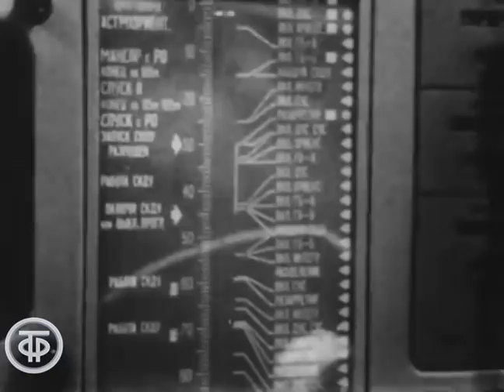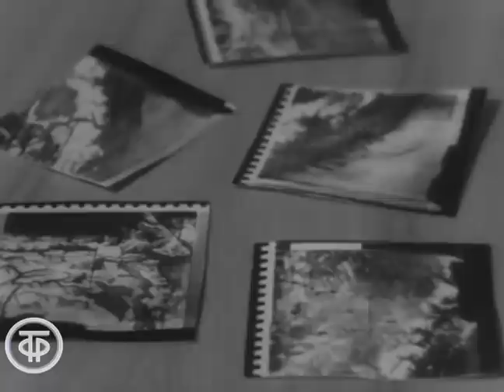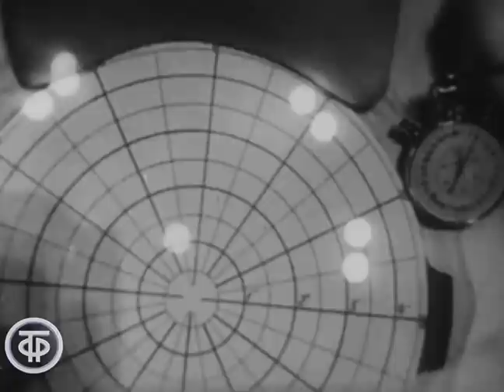Земное притяжение. Научно-популярный фильм (1970)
Земное притяжение. Научно-популярный фильм
О подготовке и проведении космического полета на корабле "Союз-9" в течении 18 суток с экипажем в составе Андрияна Николаева и Виталия Севастьянова в 1970 году. В фильме участвуют советские космонавты А.Филипченко, В.Горбатко, В.Волков, В.Шаталов и другие.

Автор сценария - Андриян Николаев
Автор сценария - Виталий Севастьянов
Автор сценария - Борис Коновалов
Режиссер - Юрий Сальников
Оператор - Василий Марченков
Оператор - Анатолий Солоха
Оператор - Валентин Лебедев